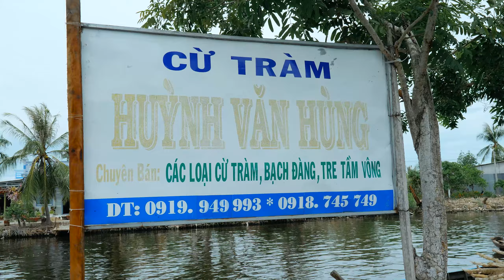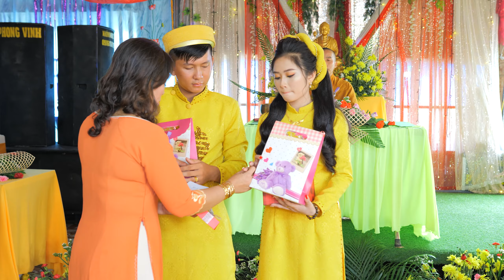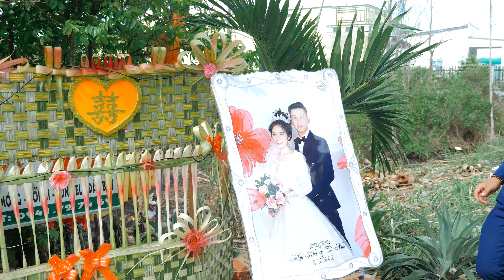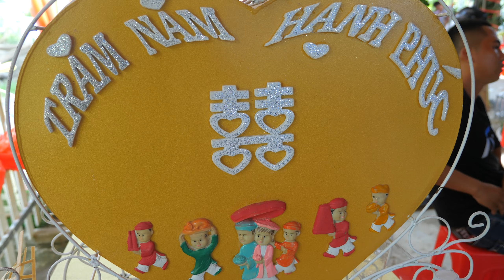Lễ Hằng Thuận Như & Kha Thới Bình Cà Mau 2020 2K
Áo Cưới Hạnh Phúc Cà Mau
Camera 2K+ 4K - Flycam 4k Pro
Makeup - Áo Cưới - Chụp Ngoại Cảnh Cưới...
Chụp Ảnh & QFim Phóng Sự - Truyền Thống...
Chuyên QFim Sự Kiện - Quảng Cáo - MV...